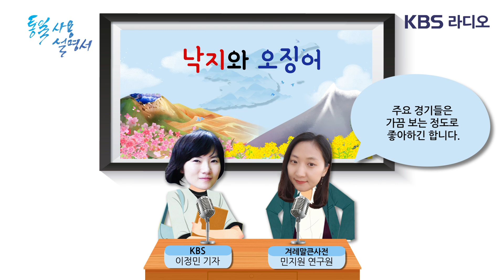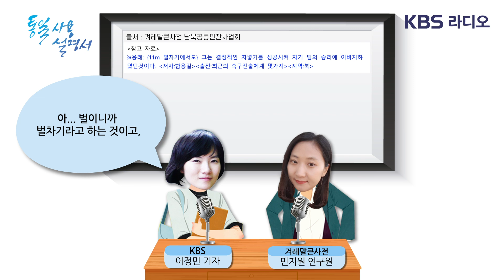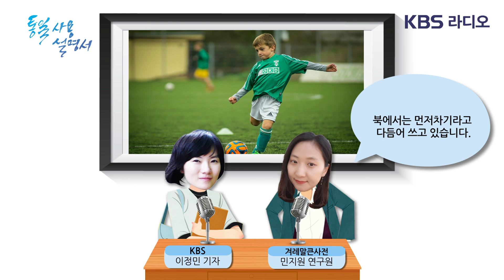[낙지와 오징어] 9화 축구용어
[낙지와 오징어]
KBS 한민족방송 AM 973MHz 일요일 01:10~02:00
KBS 1 Radio FM 97.3MHz 일요일 10:05~10:55

9화 축구용어